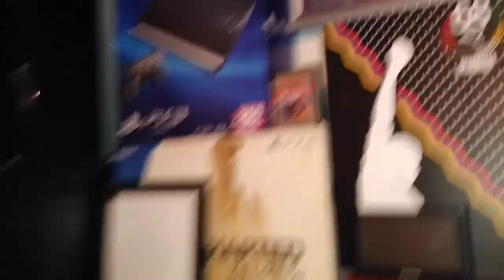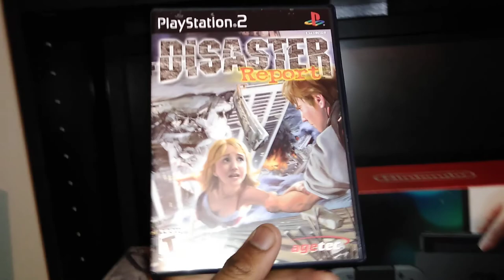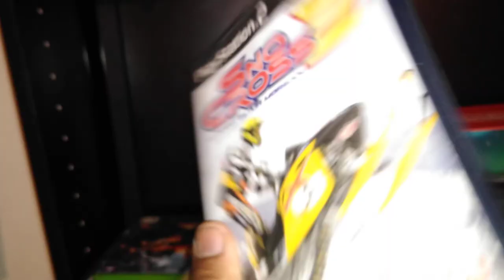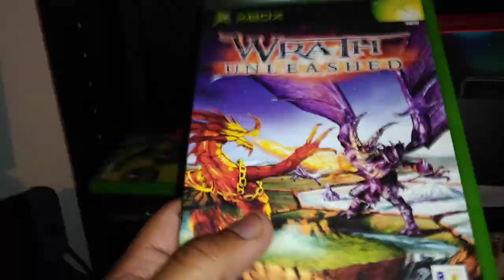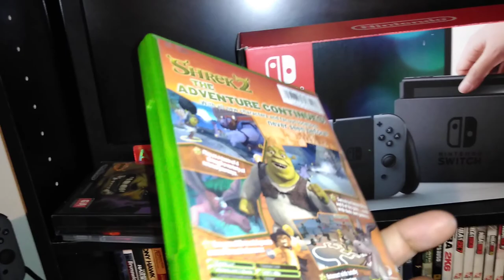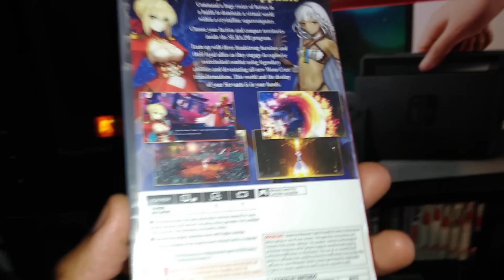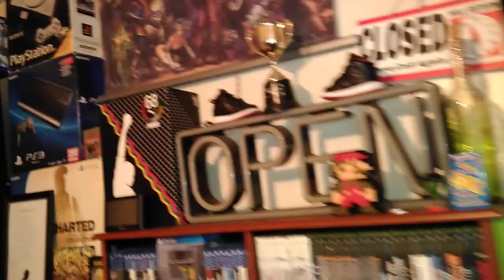BIGGEST/LAST PICK UP OF THE YEAR! GAMES AND CONSOLES...12/13/18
This will be my last video game pick up video for the year